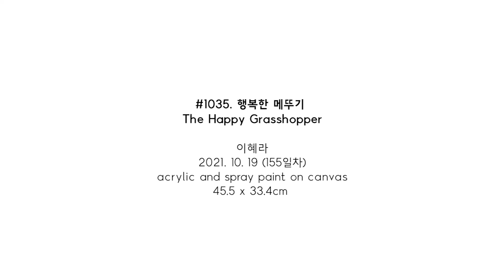#1035. 행복한 메뚜기 (The Happy Grasshopper) / 2021. 10. 19 (155일차)